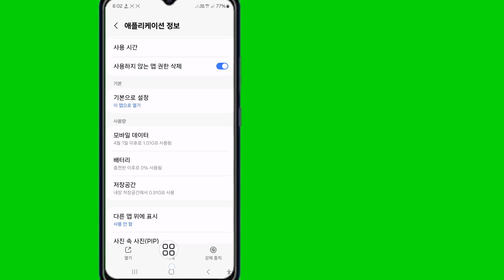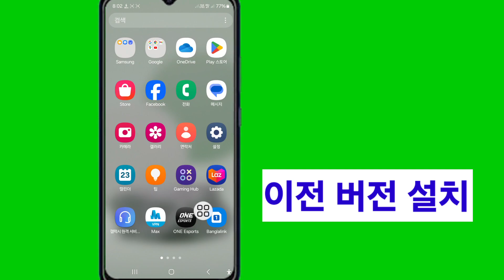메신저에서 메타 AI를 제거하는 방법 | Facebook 2024에서 메타 AI를 제거하는 방법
이 비디오가 도움이 되었다면 더 많은 비디오를 보려면 내 채널을 구독하세요. 질문이 있으면 아래에 댓글을 남겨주세요.